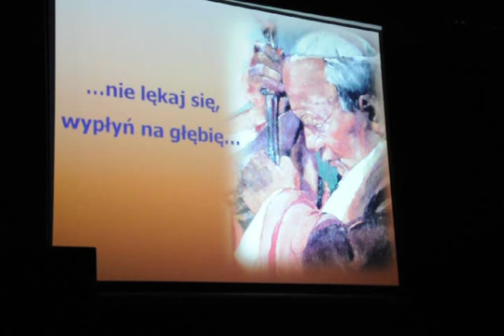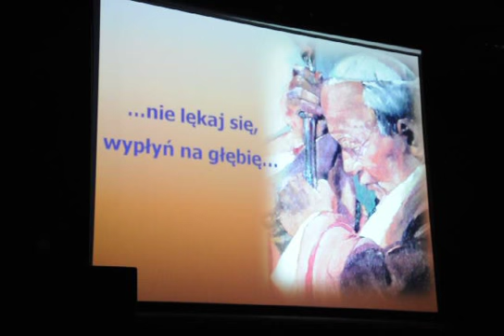przedstawienie iwkowa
"Szukałem nauczyciele i mistrza" - przedstawienie w wykonaniu uczniów gimnazjum im. Jana Pawła II w Iwkowej, Brzesko, Miesiąc Papieski 2013. Fragment.